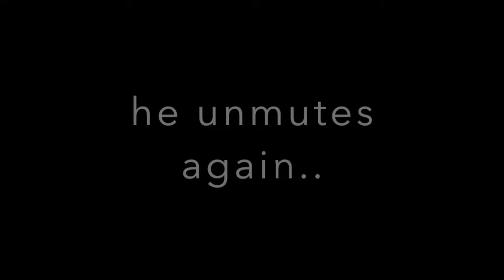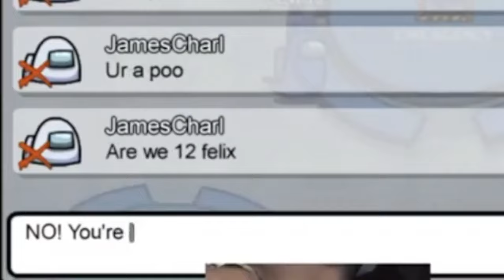pewdiepie in a nutshell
lmao he can't take this down cause its considered transformative content..

also, charles wasn't intentionally ignoring or being mean to felix, he just didn't know how chat worked lol and didnt want to be immature on his second stream on twitch

the joke goes like this and can be seen near the end of the vid:
knock knock
whos there
europe
europe who?
ur a poo